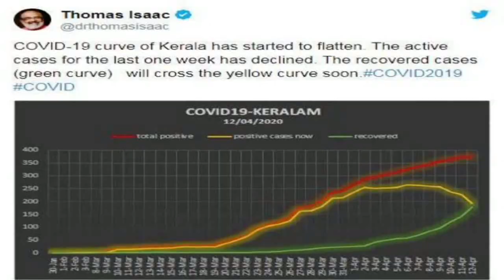করোনা আক্রান্তের সংখ্যা কমতে শুরু করেছে কেরালায়-টমাস আইজ্যাক